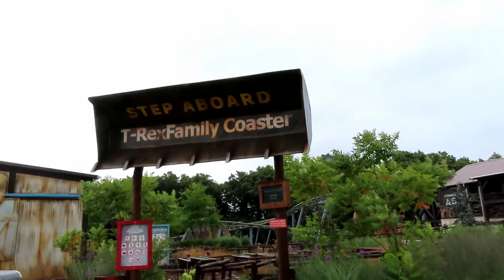T-Rex Family Coaster at Djurs Sommerland Off-Ride Footage (No Copyright)